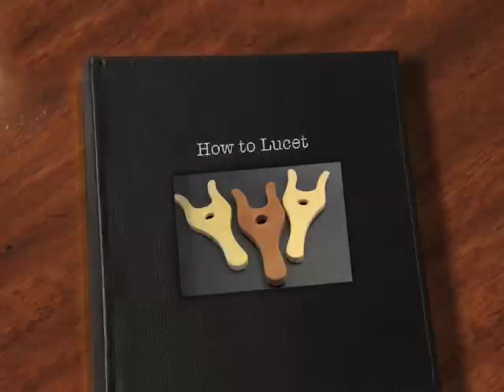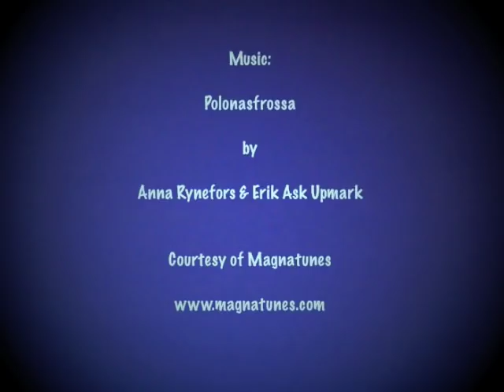How to Lucet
The lucet is an old technique, dating as far back as the Vikings perhaps. It's a simple technique for making cord. This video does not go into a lot of verbal detail; it's meant to show, not tell.